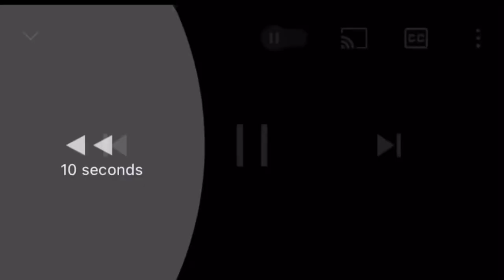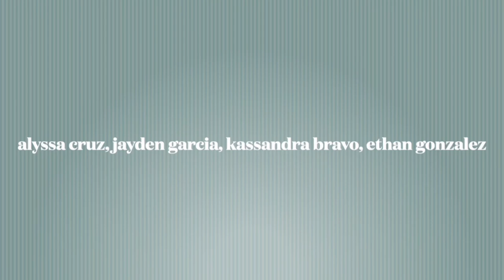Prom @ CUHS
Prom is tonight  - April 2nd.
Enjoy our Prom - Special Edition

Spartan News, Tune In, Find Yourself